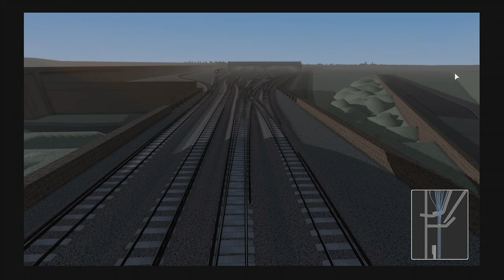train spotting from the bridge